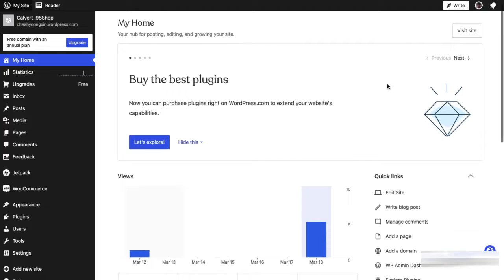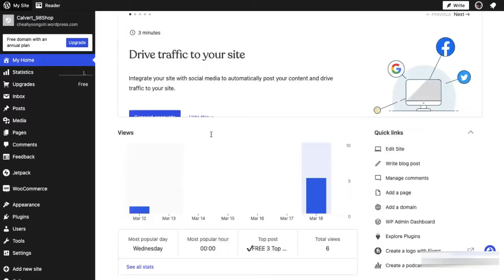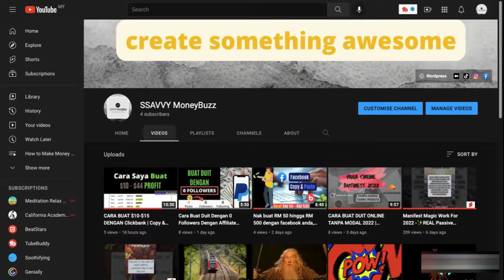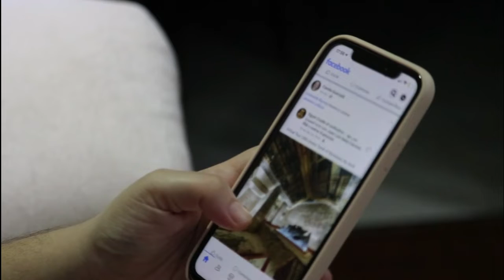Cara Buat Duit dengan Youtube & Viralkan Video Anda | SSAVVY MoneyBuzz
Dapatkan Buku PLR
👉CUMA RM8.90 utk belajar RAHSIA DAPAT 1M VIEWS kat YT
Belajar cara Buat Duit Online Tanpa Modal?

Nak tahu Cara Mula Jana Duit Youtube dan Viralkan Video Anda for 2022? Dalam video ini saya akan kongsi cara bagaimana anda boleh mula buat youtube video yang ramai orang cari dan jugak cara viralkan video youtube anda.